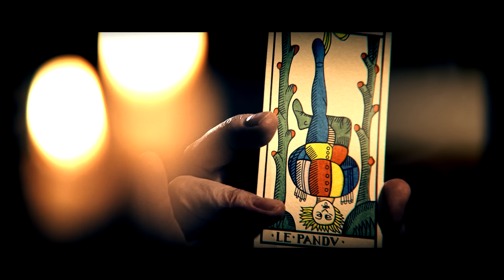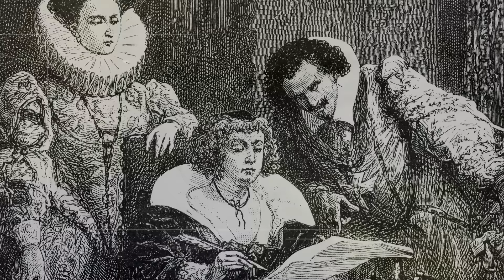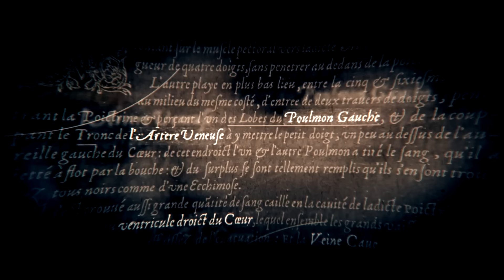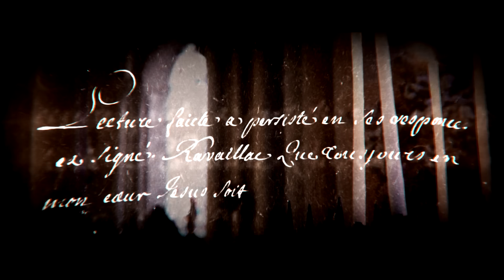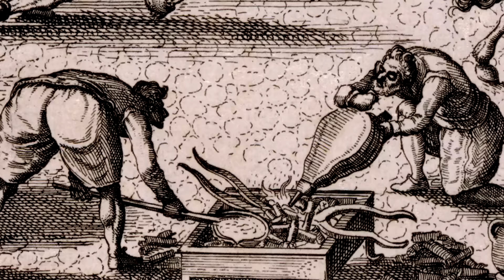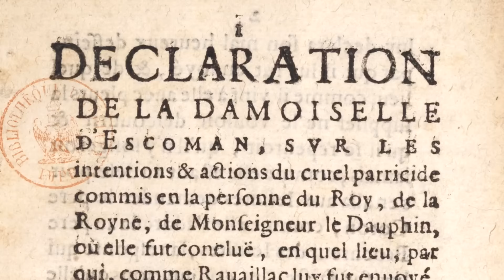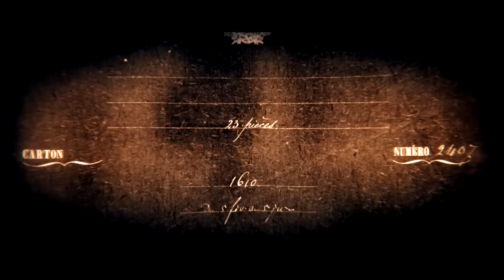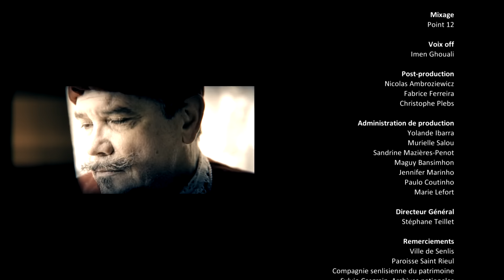Qui est le véritable assassin d'Henri IV ? - Les grands crimes de l'histoire - Documentaire - MG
Henri IV est un Roi qui fait aujourd'hui l'objet d'une révérence particulière. Un mythe s'est constitué autour de sa personne, celui du « bon roi Henri », aimé par son peuple et soucieux de son bonheur...👋 + de documentaires histoire 🙏Pourtant, Henri IV, de son vivant, n'était peut-être pas aussi apprécié et il a surtout connu une fin tragique. Celui qui a rétabli en France la paix civile est devenu... le dernier roi de France assassiné ! Victime d'un fou de Dieu... Du moins, c'est la version officielle. Car le Roi avait un nombre incalculable d'ennemis... Religieux, opposants, rivaux, conquérants, adversaires, femmes trompées ou humiliées... Ce ne sont pas les suspects qui ont manqué... La mort de ce Roi a en réalité rendu service à trop de gens pour qu'on se contente de la vérité officielle.(Reconstitution fictionnée de l'assassinat du roi).00:00 L'assassinat d'Henri IV01:08 Introduction - Contexte historique06:29 L'impact de la mort d'Henri IV26:46 Préméditation de l'assassinat32:07 L'autopsie du roi Henri IV38:46 L'interrogatoire de Ravaillac52:13 Le supplice de Ravaillac53:55 L'exécution en place de Grève56:43 Mystère autour de l'assassinat57:25 Révélation de Jacqueline Descomon01:00:20 Enquête explosive d'Achille de HarlayRéalisation : Imen Ghouali© MORGANE PRODUCTION - 2020